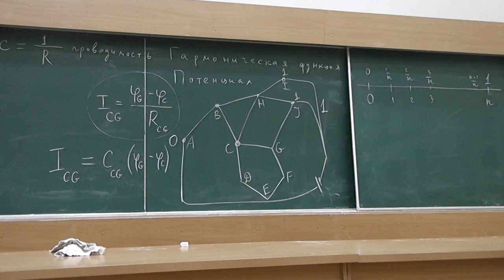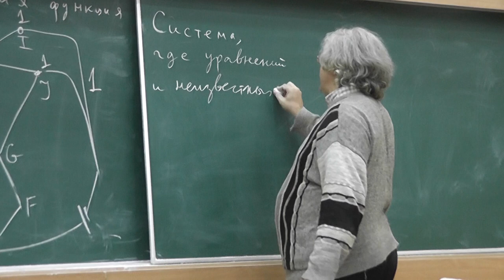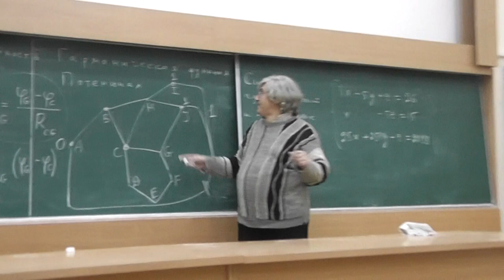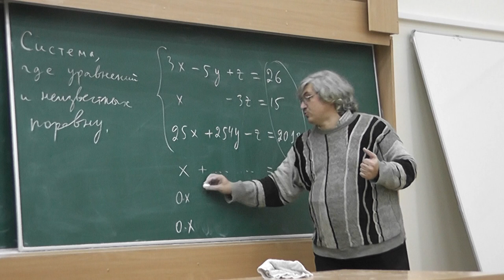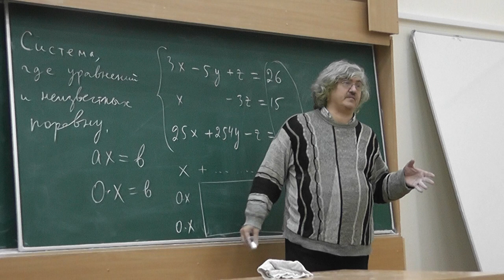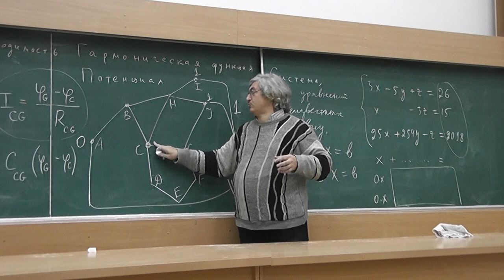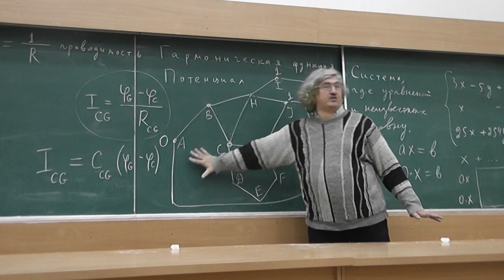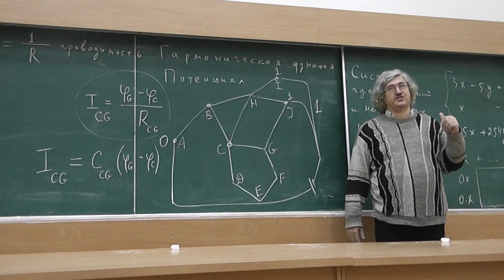7 Альтернатива Фредгольма